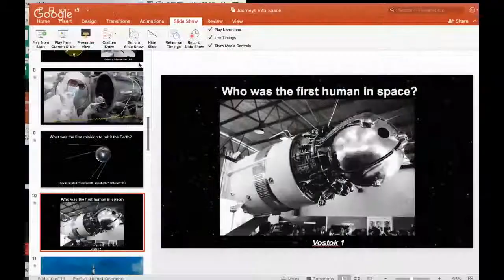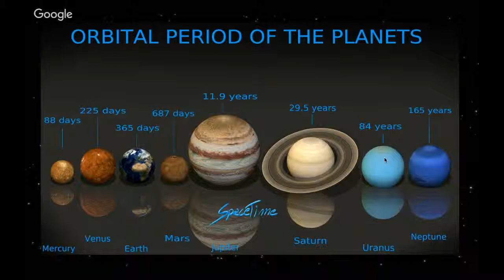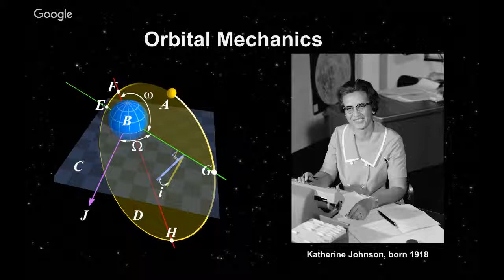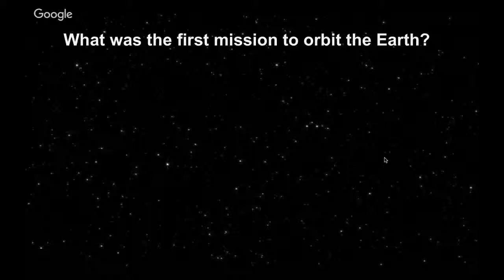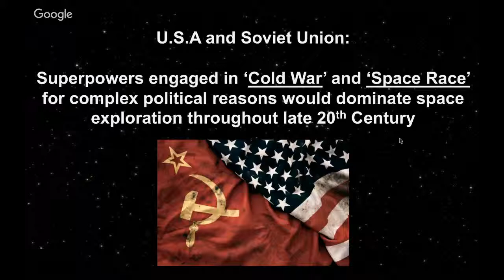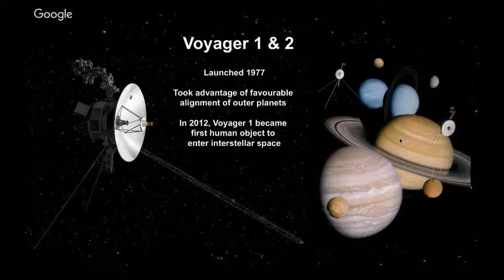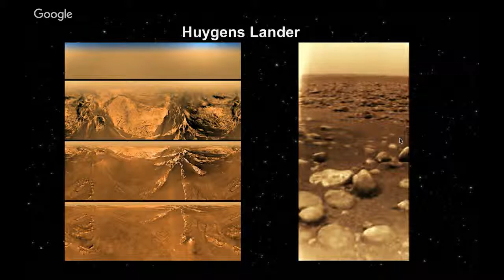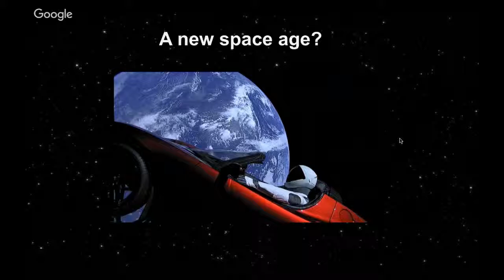Journeys into Space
Join us to learn about humanity's journey into space, from how we understand the movement of the planets, to how we sent people to the Moon and missions to the furthest reaches of the solar system!